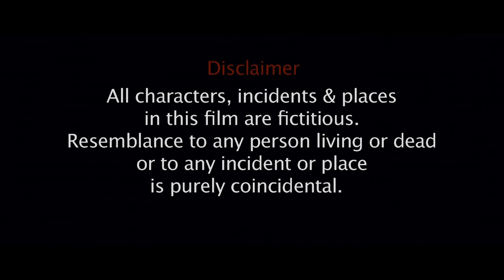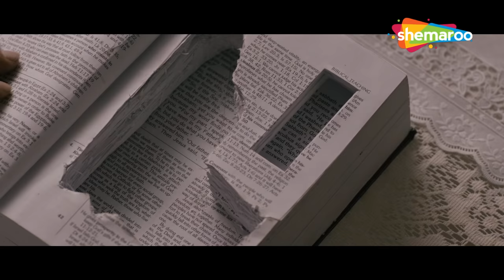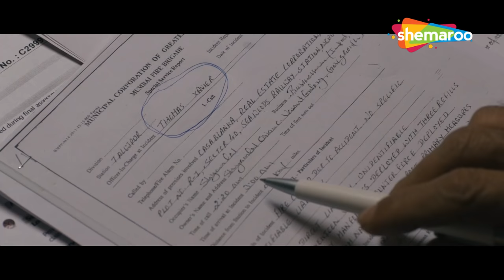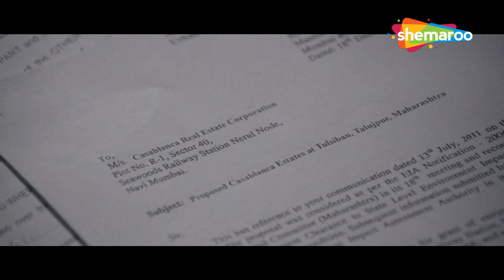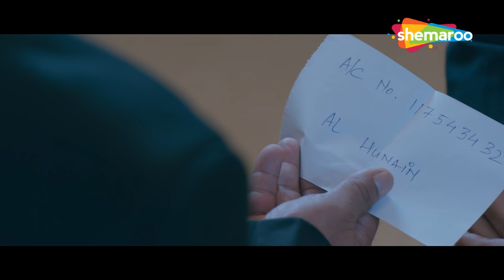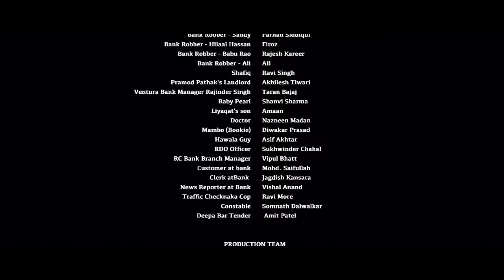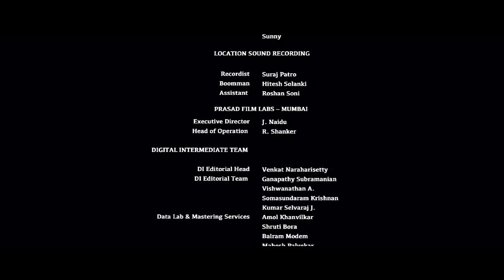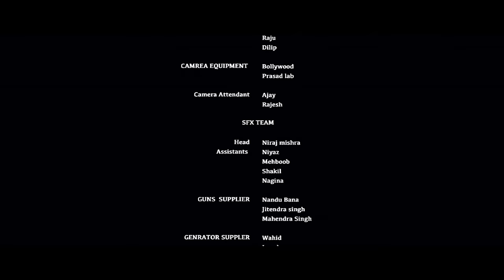नसीरुद्दीन शाह और रणदीप हुड्डा की सुपरहिट हिंदी मूवी - BOLLYWOOD SUPERHIT HINDI MOVIE - JOHN DAY